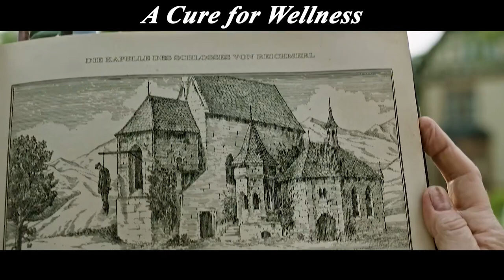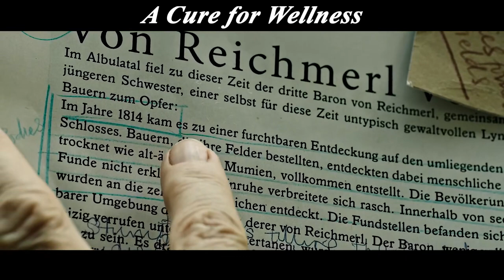This Hospital Treats You By Getting Eels Into Your Body. Do You Want To Try It?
A Cure for Wellness
An ambitious young executive is sent to retrieve his company's CEO from an idyllic but mysterious "wellness center" at a remote location in the Swiss Alps, but soon suspects that the spa's treatments are not what they seem.